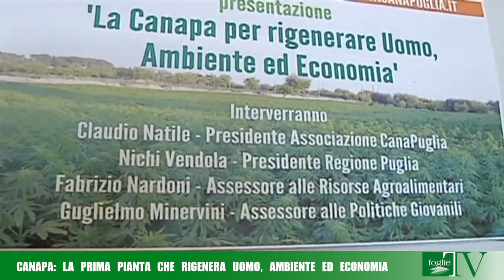FOGLIE TV - Canapa: la pianta che rigenera uomo, ambiente ed economia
L'obiettivo è quello di dar voce e rilievo ad un fenomeno di portata storica, che vede protagonista una soluzione naturale per rigenerare l'uomo, l'ambiente e l'economia italiana.
Parte dalla Puglia ma si estende in tutta Italia, il progetto che prevede la coltivazione della canapa come nuovo investimento dell'economia agraria -- dichiara l'assessore alle Risorse Agroalimentari della Regione Puglia Fabrizio Nardoni- il progetto CanaPuglia ha interessato non solo il mondo dell'imprenditoria ma anche quello dell'università e della ricerca. La canapa, infatti, potrebbe dare dei risvolti interessanti nel settore agroalimentare ma anche sanitario.